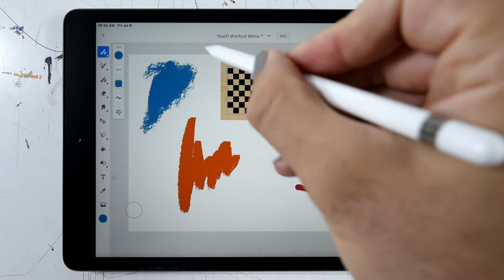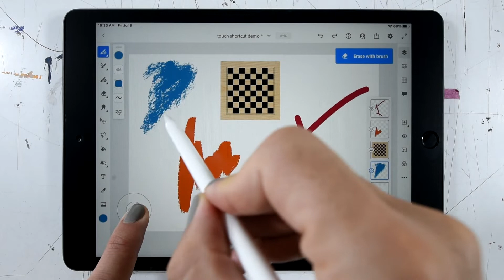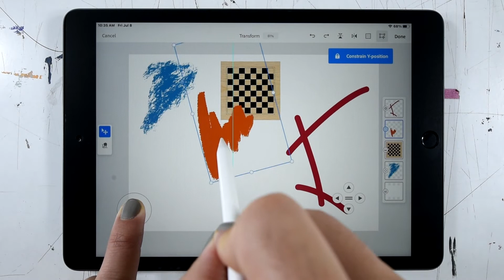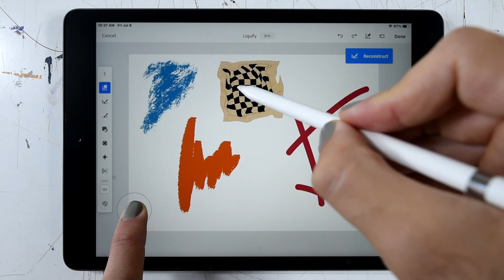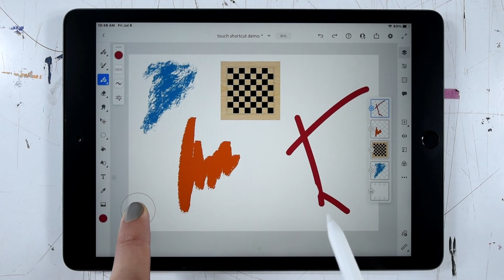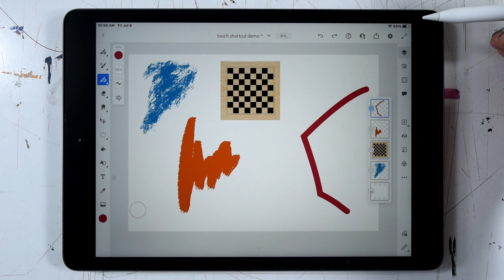How to Use Touch Shortcuts in Adobe Fresco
Touch Shortcuts provide an intuitive way to quickly and easily modify the behavior of many of the most important tools in Fresco. After watching this video, you'll be able to identify all the Touch Shortcuts available in Fresco, and use Primary and Secondary shortcuts on many of the most fundamental tools.

0:00 Intro
0:12 Brush Shortcuts
1:12 Transform Shortcuts
2:10 Liquify Tool Shortcuts
3:46 Primary vs Secondary Touch Shortcuts
4:16 Vector Shortcuts
5:33 List of All Shortcuts
5:53 Outro